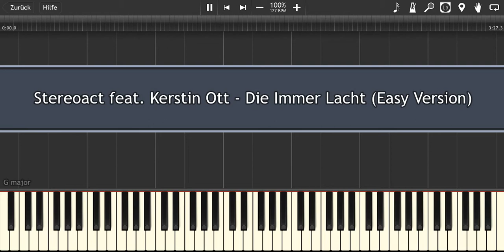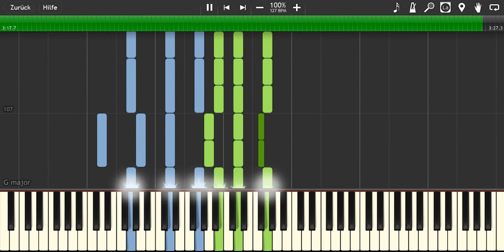Stereoact feat. Kerstin Ott - Die Immer Lacht (Easy Version) I Piano Tutorial by MLPC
Every song will be uploaded as a normal and an easy version.